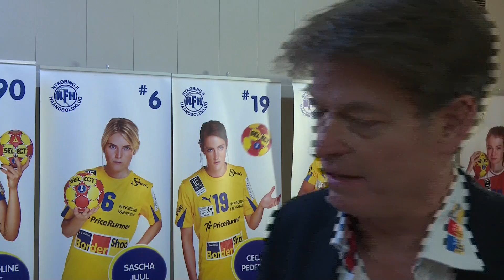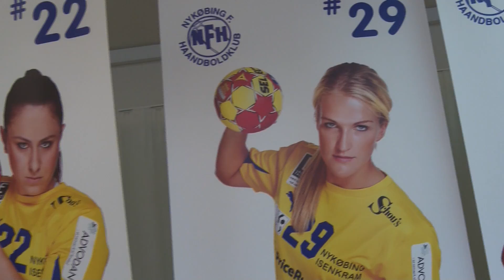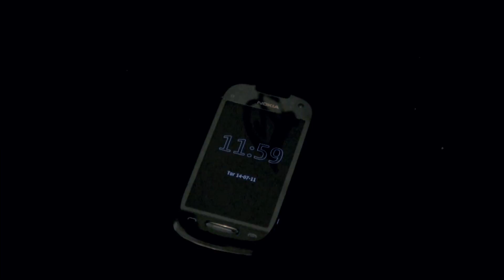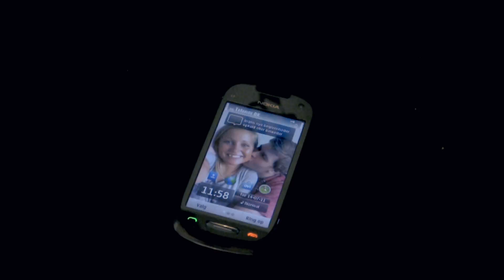TV-M Nyt: Omfartsvej, ny træner i NFH, Tour de Marielyst lukker. - Kortfilm - sne på Bøtø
-Første indslag i dagens udsendelse er TV-M Nyt.
Vi kigger næremere på den nye omfartsvej ved Nykøbing, er borgerne tilfredse med den og har det hjulpet på trafikken. Vi skal også med til pressemøde i NFH håndbold, hvor den nye cheftræner Niels Agesen, blev præsenteret for offentligheden.
Derefter viser vi en kortfilm lavet af en lokal filmmager; Michael D. Mortensen, han fortæller også om filmen og de lokale skuespillere.
I de senste uger har det været vinter med sne og frost, nu smelter det igen, men inden da, var vi i skoven og fange snestemningen.Denne udsendelse er blevet sendt første gang d. 9. feb 2015